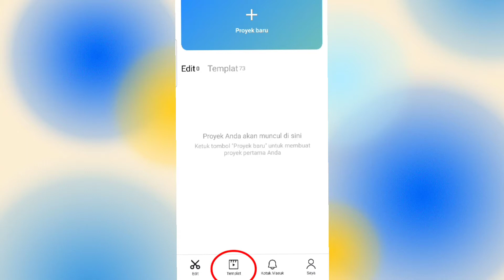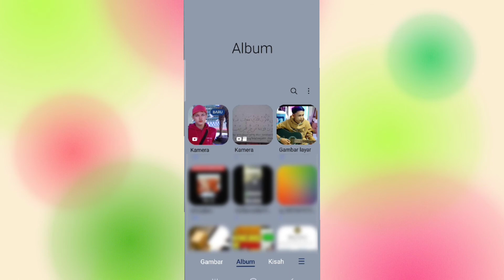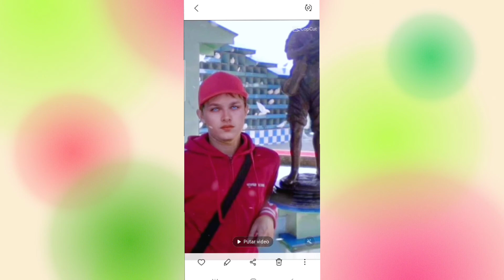Cara membuat efek mata laser di CapCut || Paling mudah dan cepat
assalamu alaikum

🔴 di video ini ada cara membuat efek mata laser di capcut paling mudah dan cepat.

semoga bermanfaat video lain

lihat channel ini untuk video yg lain

kreator : Deko
Editor   : Deko
tool video : Du recorder,kinemaster,samsung A22,mic youtuber,my thumbnail,power director,youcut video editor,capcut.